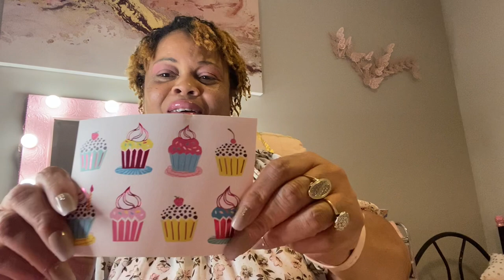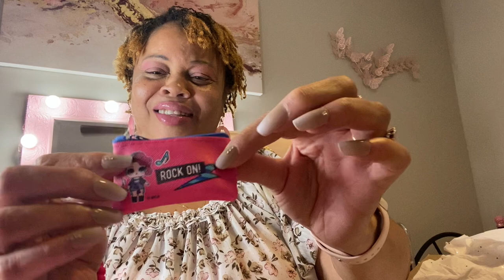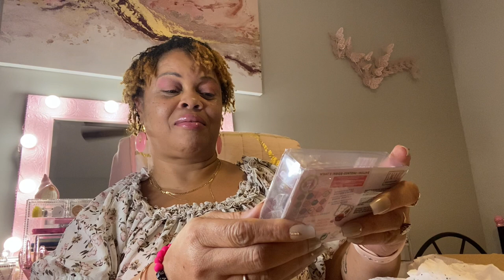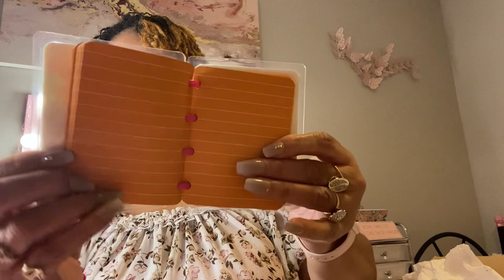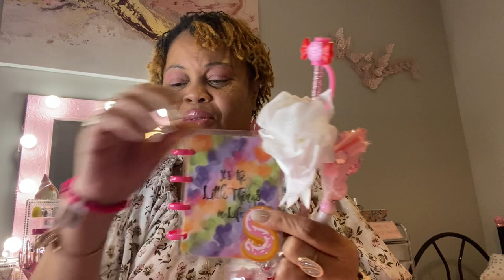Friend Mail from @pink_sparkly_chick on IG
Goodies that I received in friend mail.